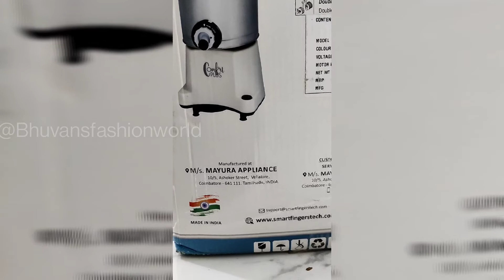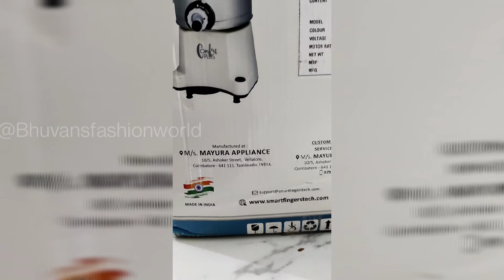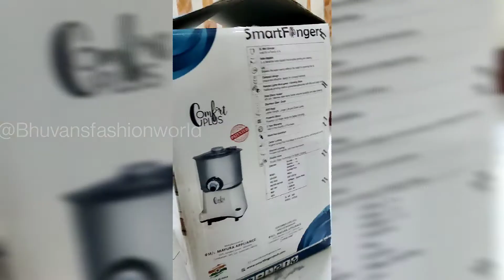அதிசய வெட் கிரைண்டர் | Comfort Plus wet grinder | Smart Grinder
its only unboxing and own review from experience